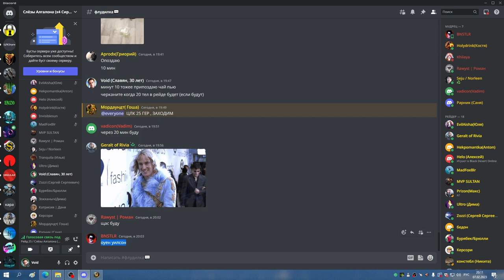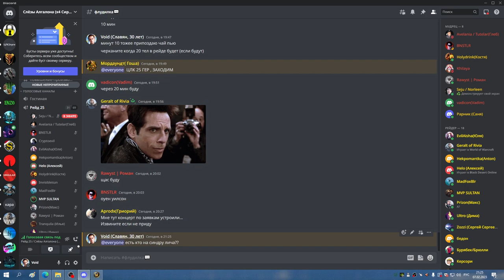1я часть ЦЛК 25гер допронос с личом СОВА РДРУ МИШКА 07 02 23